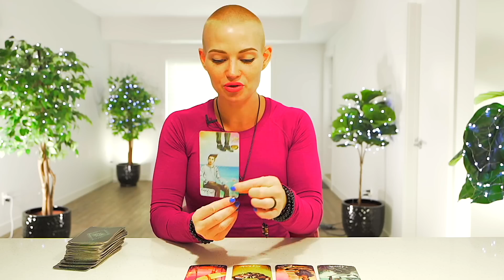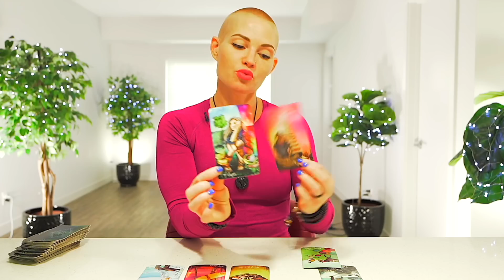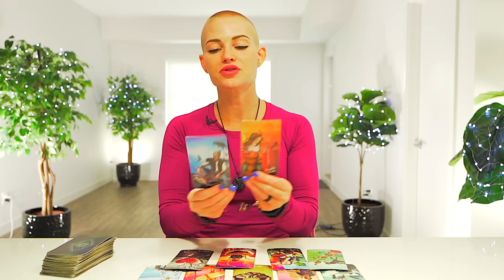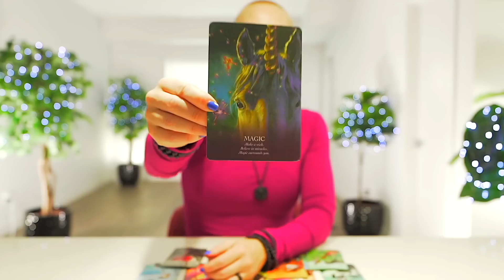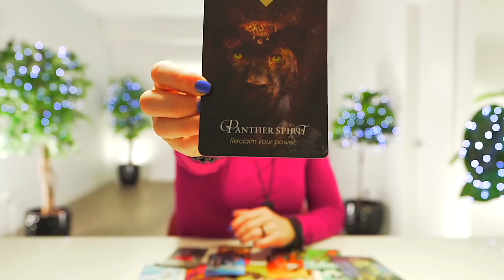CANCER — DESTINY THAT CAN'T BE STOPPED! — THIS IS NO ACCIDENT THIS IS FATE! — CANCER OCTOBER 2022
💎 JEWELRY